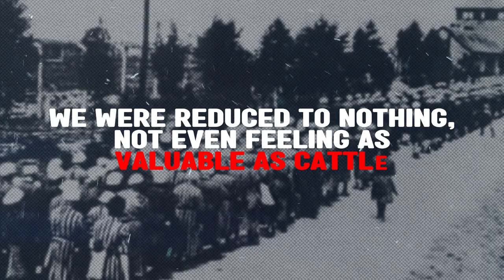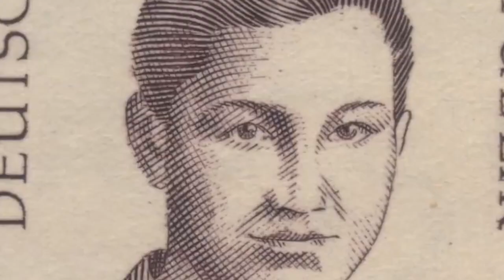The Unspeakable Things Nazis Did To Captured Soviet Female Soldiers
Did you know that during World War II, Soviet women took up arms and became some of the most feared and effective snipers on the battlefield, challenging gender norms and defying the expectations of their time?

Today, we're delving into the untold stories of these remarkable women who bravely served on the Eastern Front. From Lyudmila Pavlichenko, known as "Lady Death," with over 300 confirmed kills, to Zoya Kosmodemyanskaya, who faced execution rather than betray her comrades, their sacrifices and courage are nothing short of extraordinary.

But amidst the valor and heroism, lies a shocking reality: the treatment of captured Soviet female soldiers by the Nazis.

These stories are not only a testament to the strength of the human spirit but also serve as a reminder of the importance of honoring the often overlooked contributions of women in history.